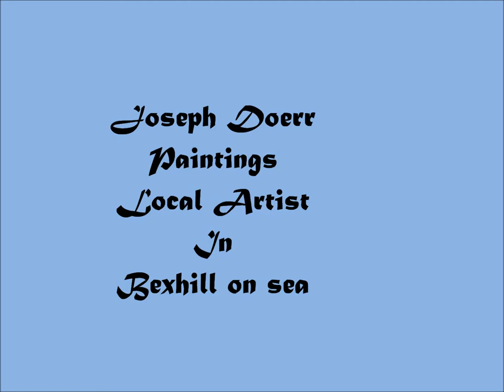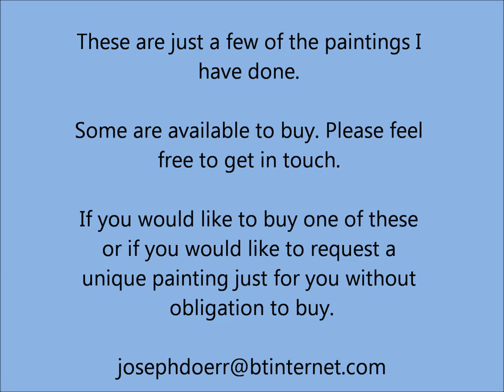Collection of some paintings by Local Artist Joseph Doerr Bexhill on sea, East Sussex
these are a collection of some of my dad's paintings, he is based in Bexhill on sea, some of his current paintings are available to buy, he is also open to requests to do unique paintings for you. You can also have a choice of what frame, including a uniquely made frame by his friend. Please don't hesitate to get in touch, there is no obligation to buy a painting however he has never done a painting for someone and they have not wanted to buy it. Quotes are also available on request depending on the painting frame and delivery arrangements.